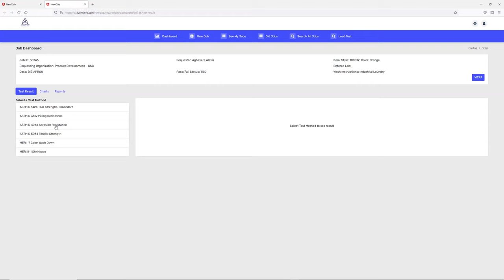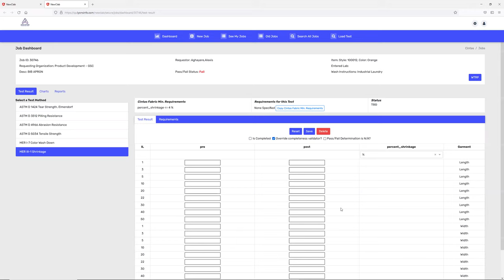Add test results in LLMS - Lyons Laboratory Management Systems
LLMS - Lyons Laboratory Management Systems LIMS Test Management allows you to create new tests and manage existing tests to match the data you collect in your laboratory. Test Management is highly flexible and allows you to select minimum requirements for pass/fail scenarios.